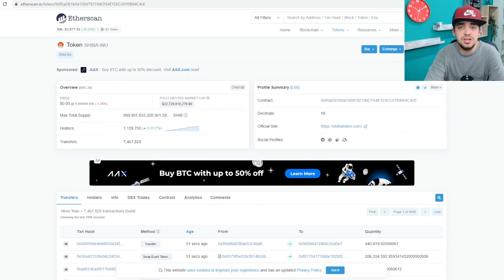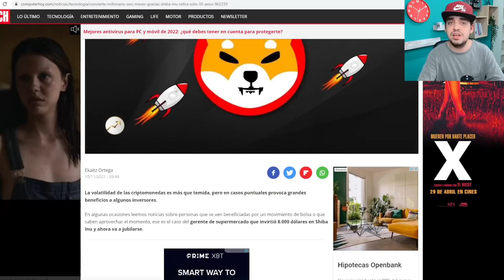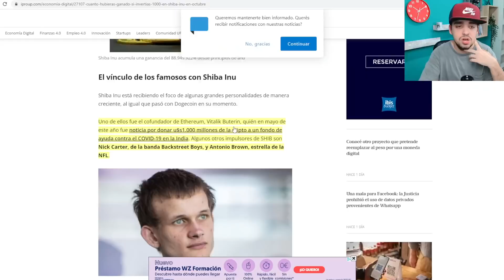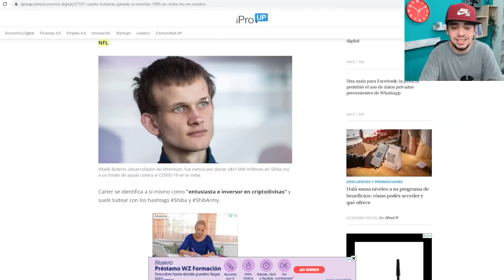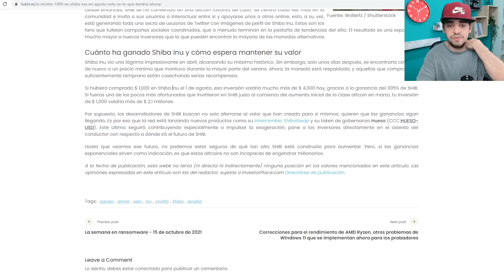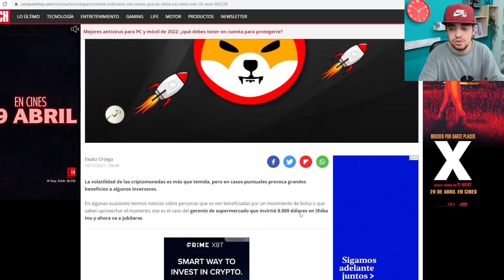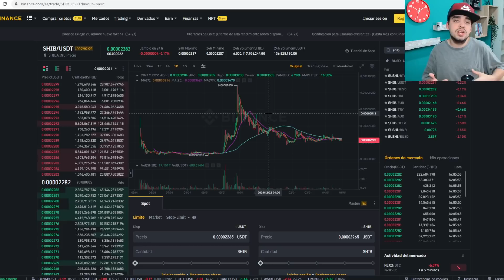SHIBA HACE UN X1000 EN 30 DÍAS | SHIBA INU HACE MILLONARIOS A CIENTOS DE PERSONAS | SHIBA A 0,01$